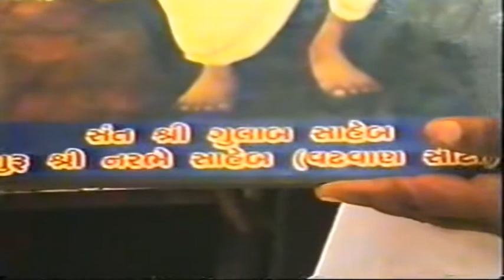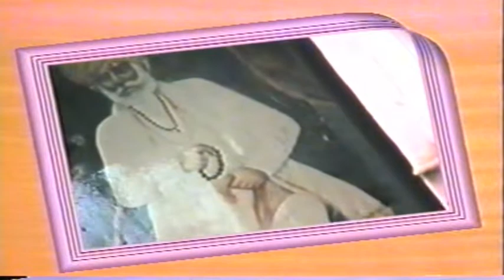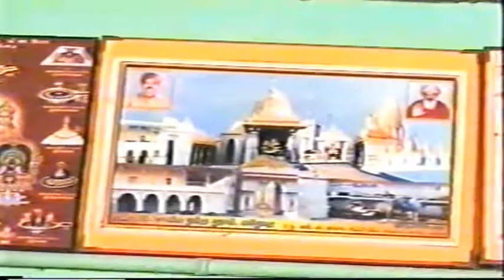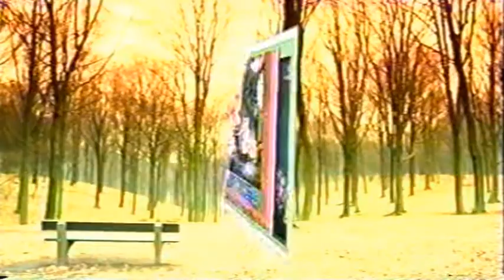Mahakali & Bhrhmani matana mandir ni PranPratistha 2006 Anganvada // Vijay Vadaliya //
Presenting the official Gujarati Knowledge of the upcoming Video VijayVadaliya.

The Video is Written & Directed by Vijay Vadaliya.